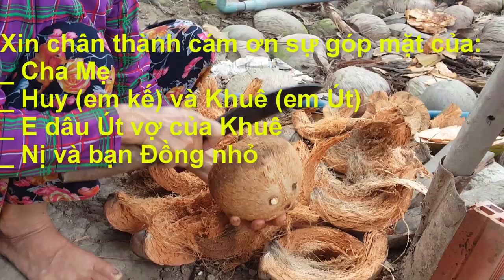MẸ Gói Bánh Tét Nhớ Tết Xưa (Tết 2019)